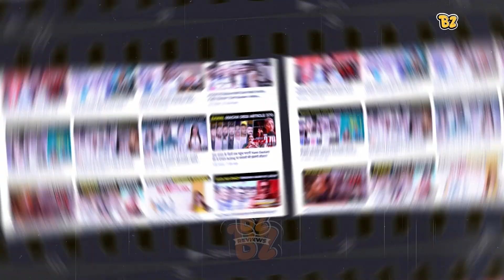फिर से ott पर छाए vijay Verma, The kandahar Hijack का ट्रेलर out!